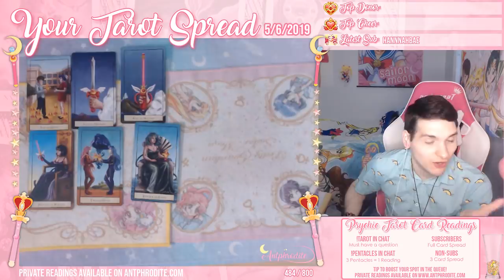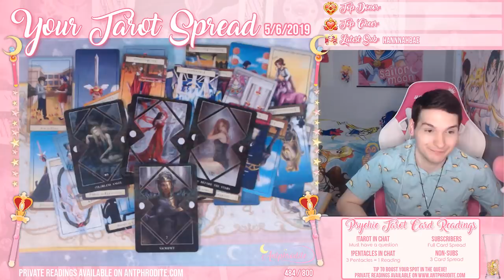Tana Mongeau EXPOSED Psychic Reading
Tana Mongeau is the luckiest girl on the planet!

How is her MTV show going to go? Is Tana headed for another scandal? Will she be exposed, or CANCELLED?! Watch my psychic tarot reading on our toothbrush queen to find out!